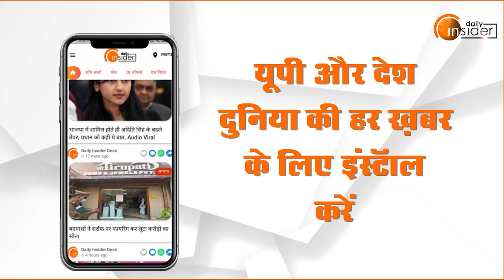UP Election 2022: अब अगड़ा बनाम पिछड़ा की लड़ाई हो गई है: OP Rajbhar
अब अगड़ा बनाम पिछड़ा की लड़ाई हो गई है: OP Rajbhar | UP Election2022